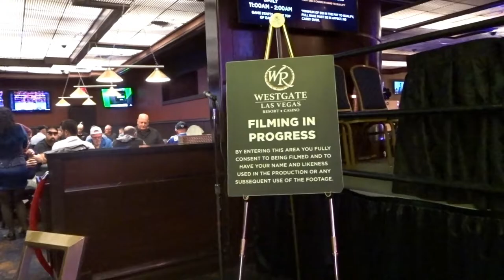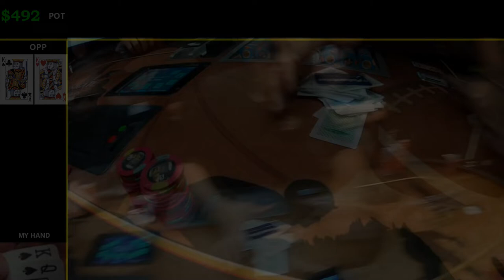SHOVING WITH TOP 2 PAIR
THIS IS A RE-UPLOAD DUE TO AN EDITING ERROR

In Las Vegas at the Westgate Poker Room for another Trooper Thursday
$1/$3 NLH Poker. See the action as it plays out on the Poker Table,
Watch the players the Board and my hole cards during while it’s played.

Editing Software:  PowerDirector 16 Ultimate

Hole Card and Table Cams:  DBPOWER 4K – D2

Main Camera:  Sony Cyber-Shot DSC-HX80 Wi-Fi Digital Camera